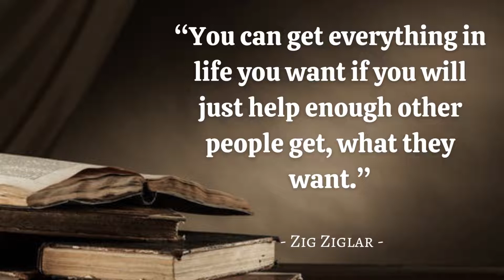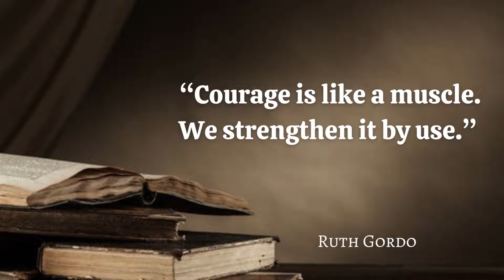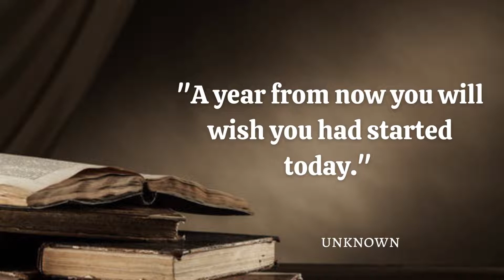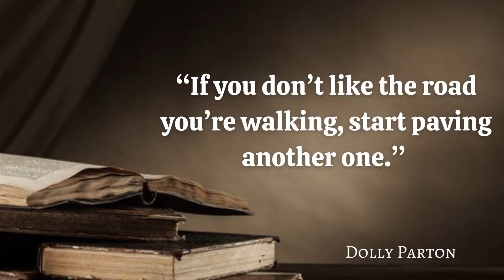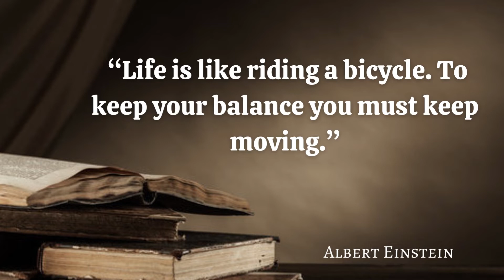"QUOTES" || FROM THE MOST FAMOUS PEOPLE - ABOUT LIFE